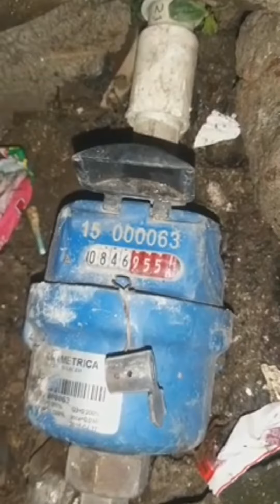DENUNCIA EN SANTANDER DE QUILICHAO CAUCA, PARA LA EMPRESA EMQUILICHAO QUE TAL ESTO